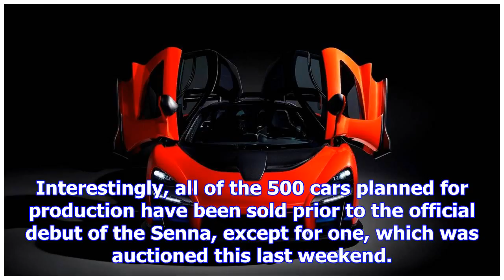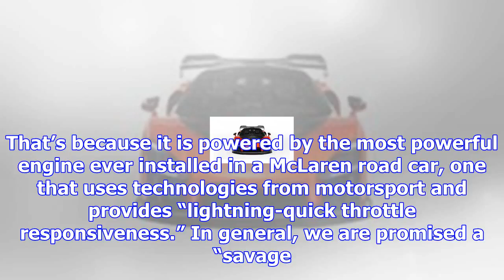Last mclaren senna auctioned for $2.67 million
McLaren took us by surprise by revealing a new member of the Ultimate Series, named after the legend...